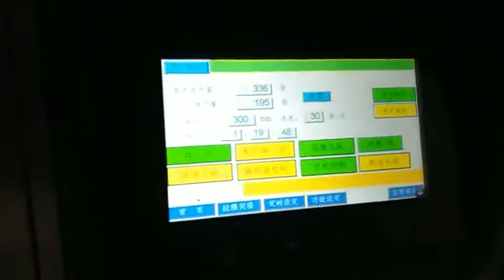Automatic grain pack machine 10head scale